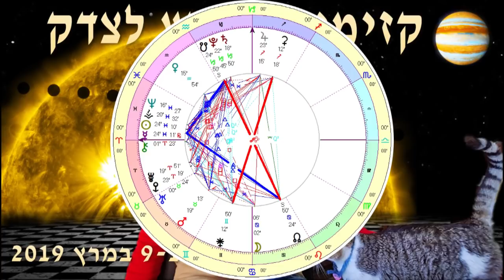קזימי במרובע לצדק - המסר האסטרולוגי השבועי עם בועז פיילר 9-16 במרץ 2019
דיסקרטיות, טאקט ושיקול דעת יכולים להיות חשובים במיוחד השבוע...